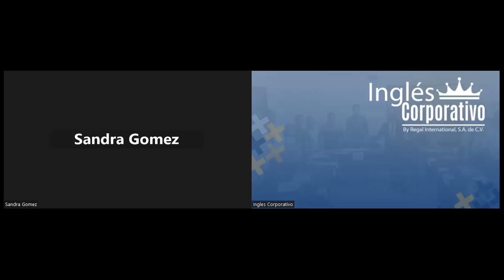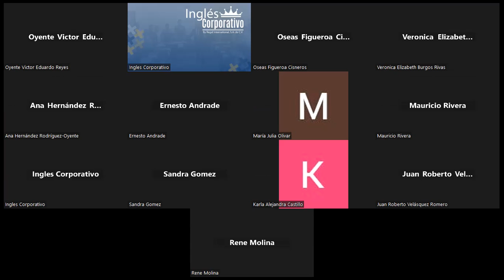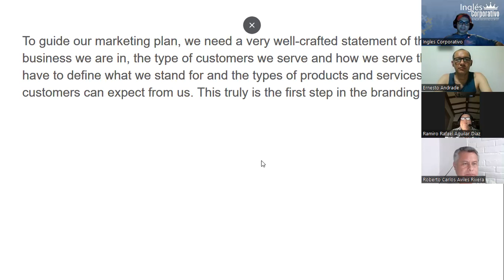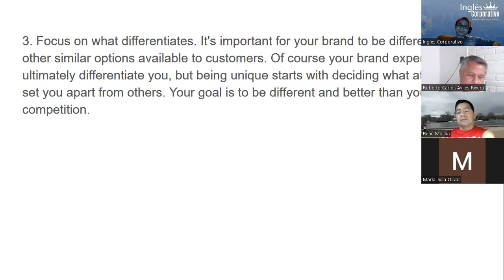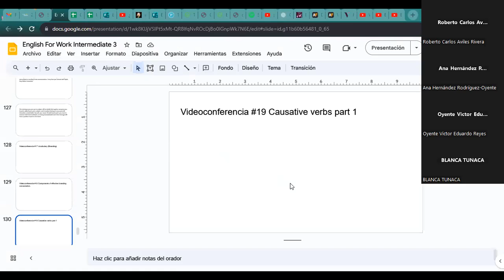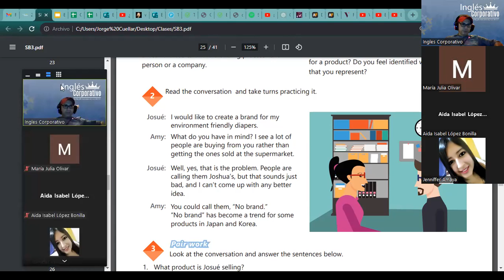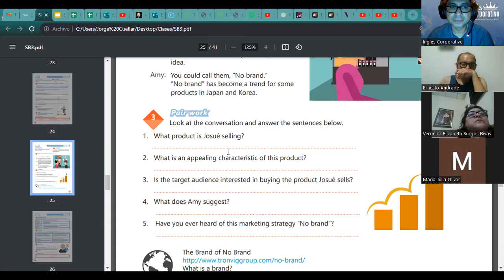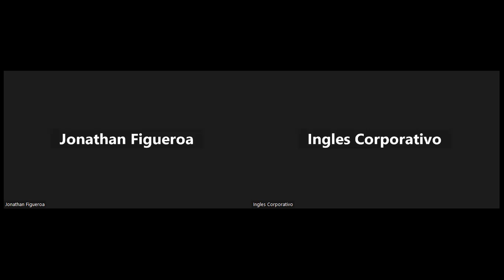Sesión 15-25-09-23-AC29750-0024-2023-Ascencio-Midterm review and practice.